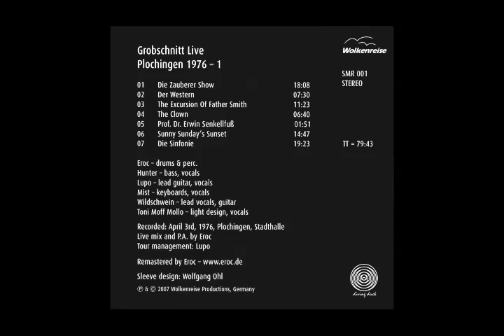Progressive Rock and Krautrock 96